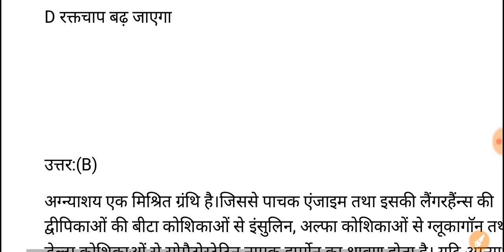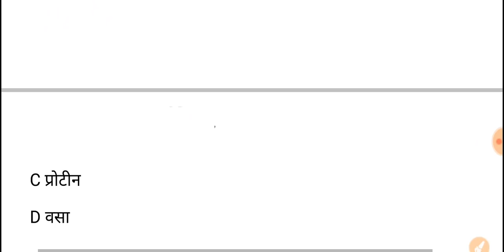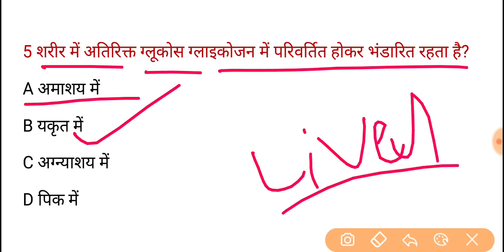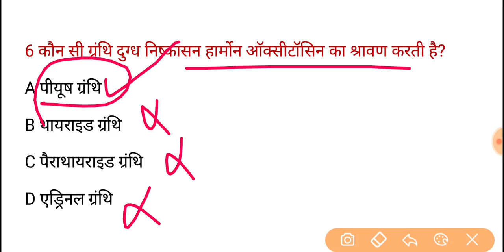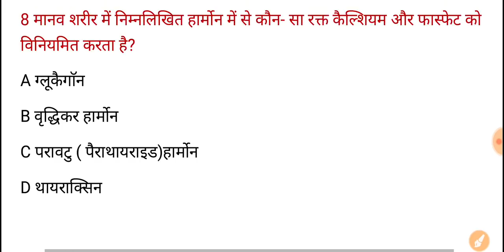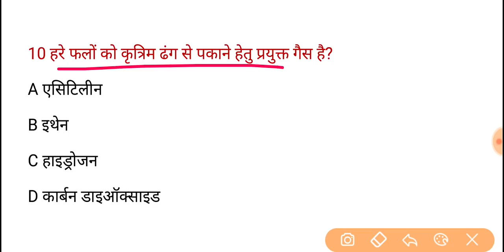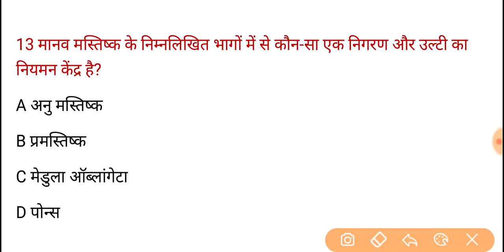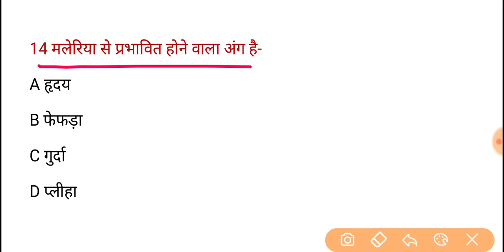UPPSC (PCS) Pre Test Series 2020, Test-179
हमारे दूसरे यूट्यूब चैनल से जुड़े 👇
UCASx0lgXAphfU4ztu20mQLg